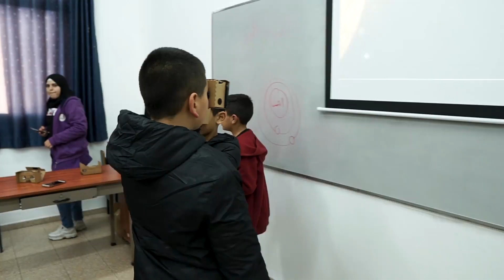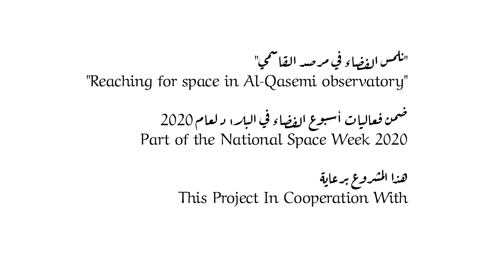نلمس الفضاء 2020